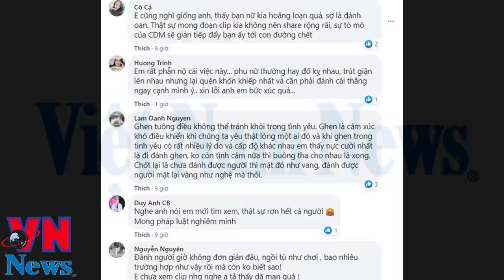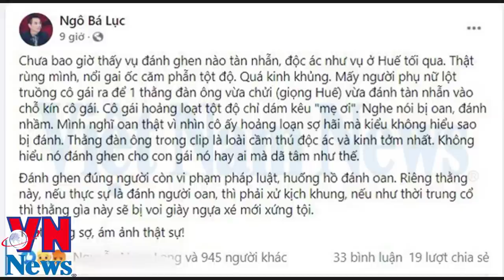Clip đánh ghen ở Huế ngày 18/11 | Vụ mẹ chồng và con dâu đánh ghen: Bắt tạm giam 6 đối tượng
Clip đánh ghen mới nhất 2020 | Clip Trang Abby đánh ghen trên phố Tô Hiệu Hà Nội
Clip ấu dâm | Có dấu hiệu ấu dâm trong clip người phụ nữ để các bé hồn 'sờ soạng' trong phòng khách
Clip cô gái trẻ bị 3 thanh niên chuốc rượu say đến bất tỉnh rồi giở trò đồi bại
Jack không phải là người nói xấu Sơn Tùng M-TP và Viruss | Bằng Chứng được fan tìm ra
Clip Jack nói xấu Sơn Tùng M-TP và ViruSs bị công ty chủ quản của Jack thẳng tay đánh chặn ?
Hậu tin đồn nói xấu Sơn Tùng M TP và ViruSs Jack hé mở sắp trình diễn trên sân khấu lớn
Bằng chứngJack chính là người nói xấu Sơn Tùng M-TP và Viruss trong clip gần đây
Clip bùi thị như quỳnh bán dâm giá 25 triệu đồng
Vẻ ngoài Xinh đẹp của bà tú bán dâm Bùi Thị Như Quỳnh
Chân dung má mì 18 tuổi Bùi Thị Như Quỳnh cùng tú ông trong đường dây bán dâm 25 triệu đồng/1 đêm
Clip đánh ghen mới nhất 20/10 quản lý của hoài lâm bị vợ lao vào đánh ghen giữa quán ăn
clip đánh ghen mới nhất 2020
Clip bắt quả tang vợ mây mưa cùng nhân tình chồng bắt để khỏa thân trước mặt bao người